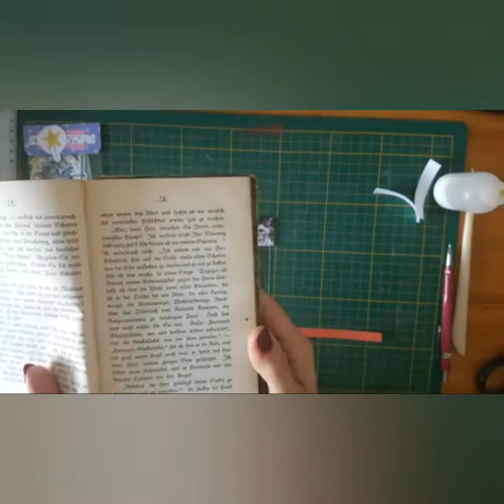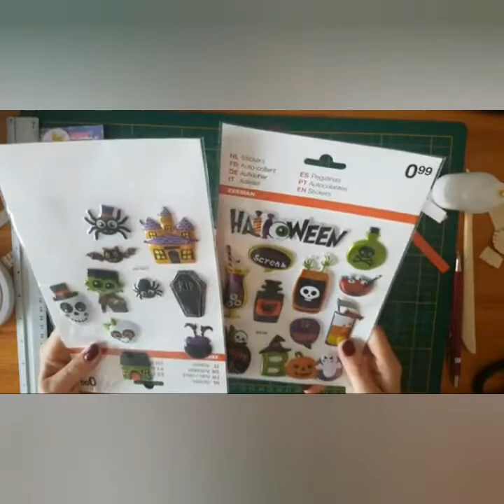FBlive items maken voor in de paper clutch deel 2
in deze video van een fblive maak ik de laatste 3 items om onze paper clutch te vullen samen met mijn dochter, die op dat moment ziek thuis was van school.